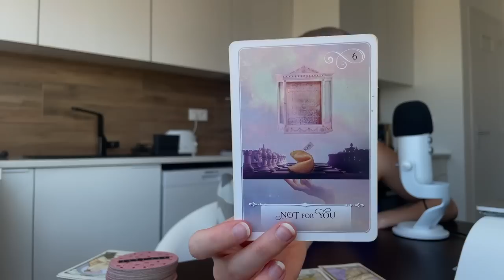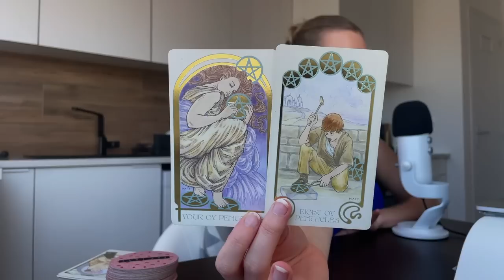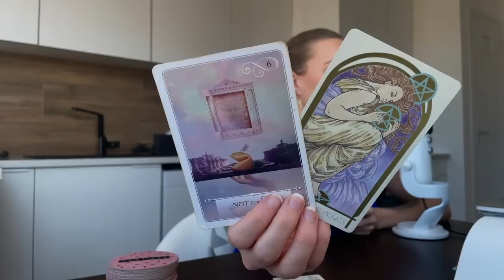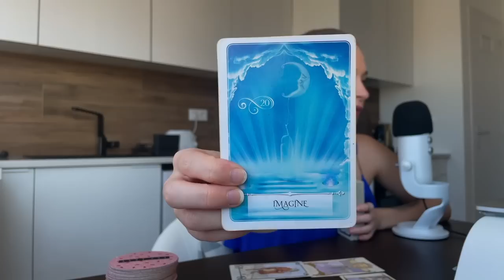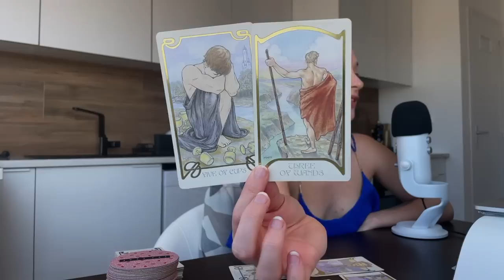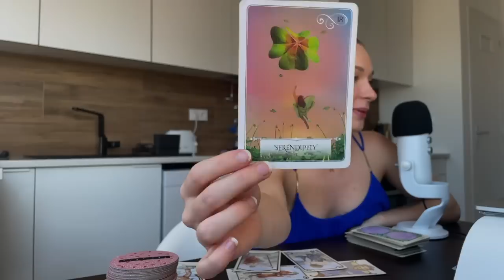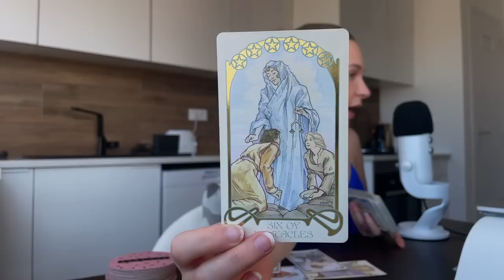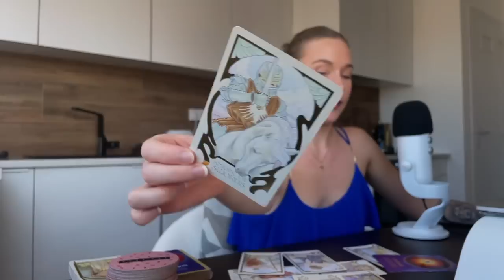♒️ AQUARIUS "This Situation Was LIMITING You!Exponential Growth Now!" 🤯 (19-25) JUNE 2023 Tarot